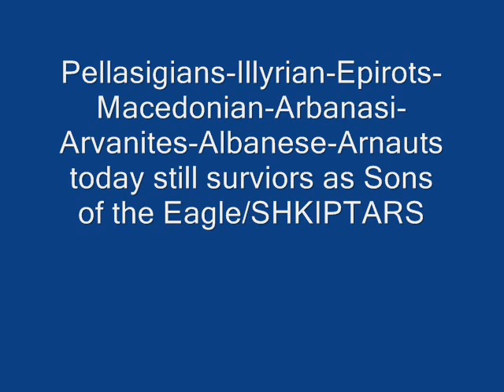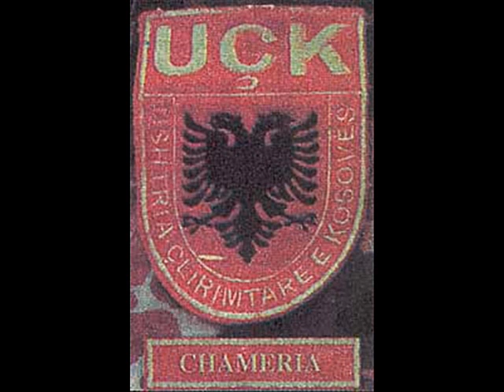SPARTANS ALBANIAN ILLYRIAN EPIROS MACEDONIAN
Albanian from Pelasgians till now...the illyrian is the mother of latin and greek lingue. today shkiptar.